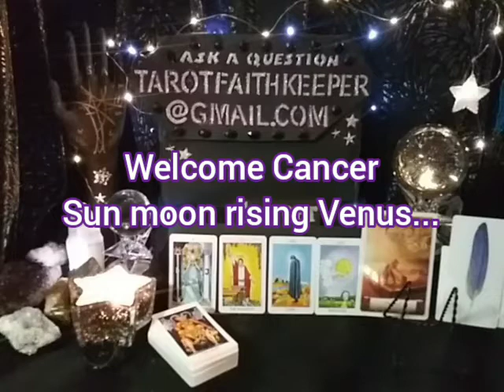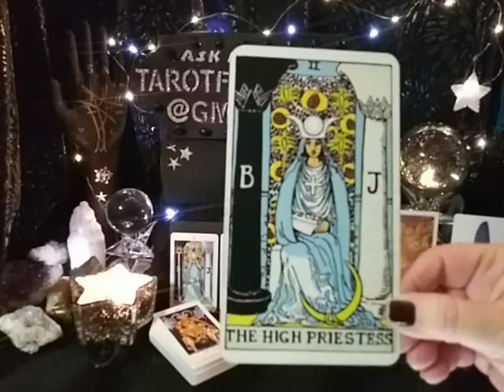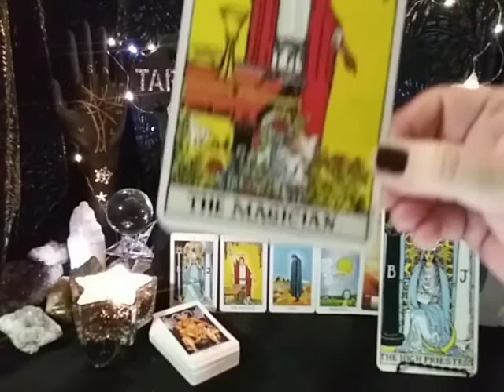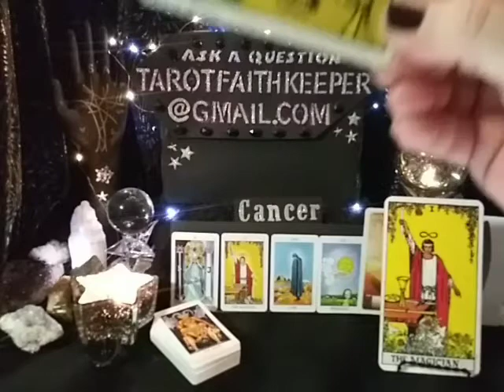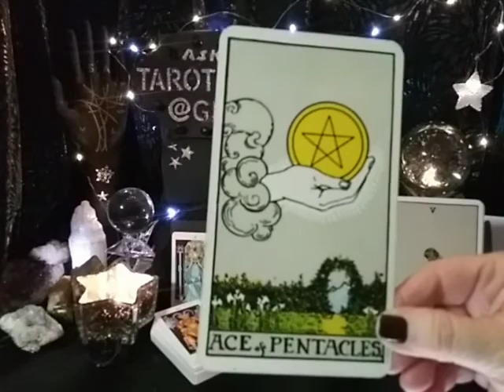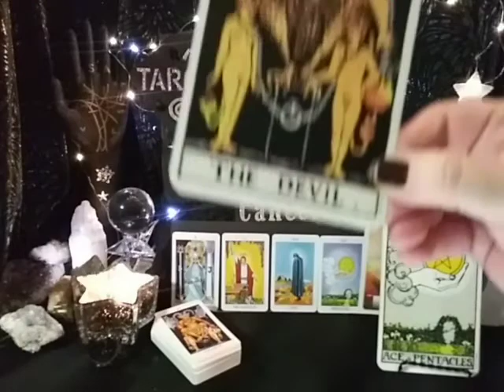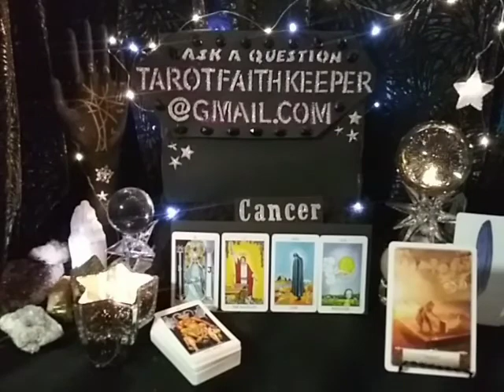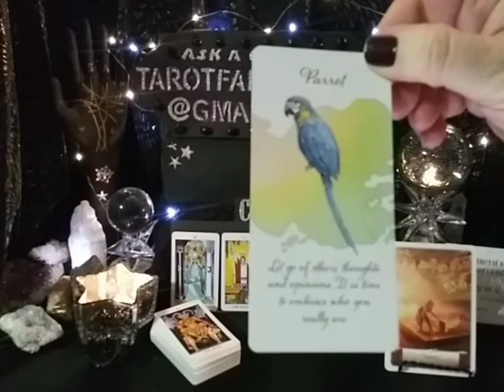Cancer DISAPPOINTMENT OPENS A DOOR, DIVINE COUNTERPARTS, RESULTS May 2021 Weekly Psychic Tarot Read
Rider-Waite deck. There are learning videos under the playlist for this channel.

Earth

Air

Fire

Water

I am an Aquarius Sun, Taurus Rising and Sagittarius moon, intuitive, clairsentient empath. I am an artist, author, numerologist, dream interpreter, healer and spiritualist.  I am here to guide the seeker to the answers, of the questions they may have.  This has been my soul's path since 1986. I am here to help others with soul soothing healing vibrations..

Tarot is my life, I have been divinely guided on my journey. I hope you will enjoy coming along with me on this wonderful adventure that has been put in my path. I live in remote Minnesota, Pathfinder Village, in a 37 foot RV, yes, it's cool and getting very cold.  Penelope my Little Chiweenie dog benefits from your support as well.  Pathfinder is a GATED community.

 I LOVE postcards from my viewers!! Lynda Faith Keeper  49200 State Hwy 48 UNIT 71 Hinckley, MN 55037 🤗I will respond with a vintage postcard back to you, with an Oracle Message on it. FOR FREE

Bless you

Join me on Facebook :Your invited to find out more:

Faith is intuitive empath dream interpreter healer and numerologist

Lynda